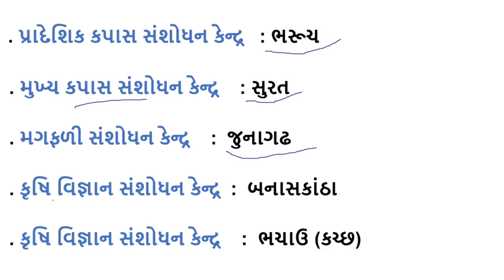ગુજરાત સંશોધન કેન્દ્ર | મહત્વના બોર્ડ | મુખ્ય કૃષિ સંસ્થાઓ | ખેત પધ્ધતિઓ | ફક્ત એક જ વિડિયોમાં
FOREST GUARD IMPORTANT QUESTION 2024
FOREST GUARD IMPORTANT QUESTION
FOREST GUARD GUJARAT
FOREST GUARD IMP GK
FOREST GUARD IMPORTANT QUESTION ANSWER
FOREST GUARD IMPORTANT CURRENT AFFAIRS
FOREST GUARD IMPORTANT TOPICS
TIME OF GUJARAT
gujarat gk 2023
india gk
હોર્ટીકલ્ચર  : બાગાયતી પાકો
 સેરીકલ્ચર  : રેશમના કીડાઉછેર
 એપિકલ્ચર  : મધમાખી ઉછેર
 પિસીકલ્ચર  : મત્સ્યપાલન
 વર્મીકલ્ચર   : અળસિયા પાલન
 મેરીકલ્ચર  : સમુદ્રી જીવોના ઉત્પાદન
 બટાકા સંશોધન કેન્દ્ર  : ડીસા (બનાસકાંઠા)
 કઠોળ સંશોધન કેન્દ્ર  : દાંતીવાડા (બનાસકાંઠા)
 લસણ અને ડુંગળી સંશોધન કેન્દ્ર  : ગોધરા
 બીડી સંશોધન કેન્દ્ર  :  આનંદ